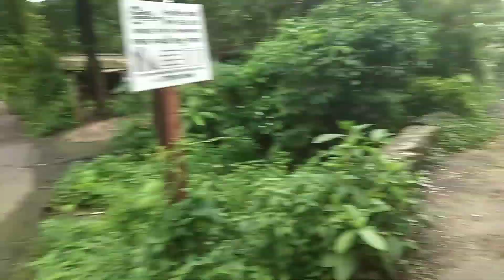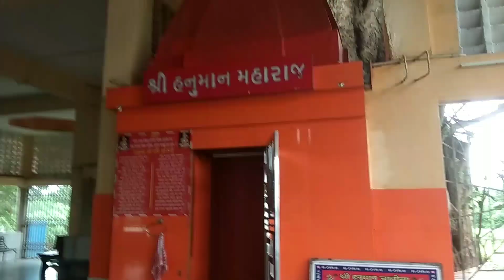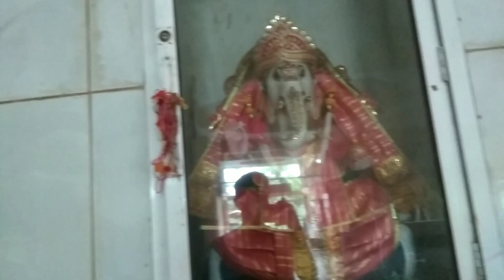Shree Rameshwar Mahadev Mandir | Lavachha mandir | Gujarat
Aaap sabhi ne dekha lavachha ka mandir. this mandir Silvassa Vapi road lavachha me yah mandir h. jo ki gujarat me padta hai.

Lavachha Shiv Mandir
Shree Rameshwar mandir